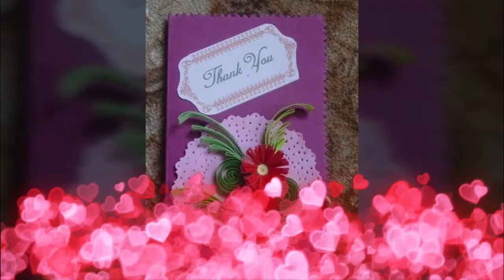DIY Paperr Quilling Art||Best Diy 45+Quilling Paper Art Ideas